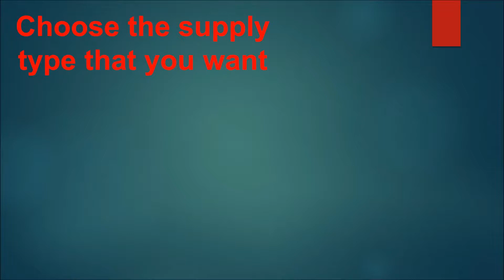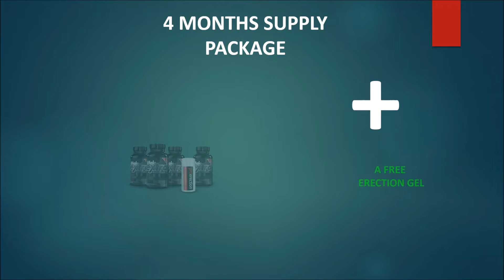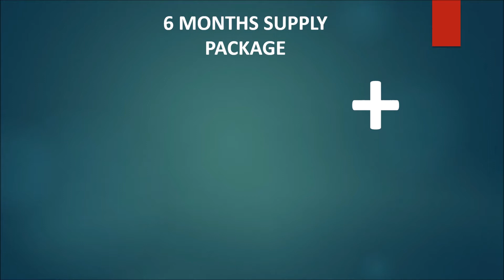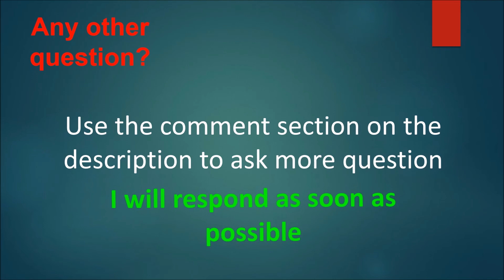MALE EXTRA! 2021 DOES MAIL EXTRA REALLY WORK? + CHEAP PENIS PILLS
If you will like to check this product, here is the

Male Enhancement Pills for Bigger, Harder
Erections and Your Best Performance Ever!
Supercharge your sex life and increase your bedroom confidence
Get bigger, harder, longer-lasting erections and more intense orgasms
Fully satisfy your partner with super stamina and all night staying power.
Satisfaction guaranteed with our 60-day money-back guarantee.
For well over nine years, Male Extra has been helping guys just like you bring their sex life back to the boil!
With over 12 million Male Enhancement Pills sold to more than 150 thousand satisfied customers, Male Extra is one of the leading, most trusted male enhancement products on the market.

Satisfying sex – for both you and your partner – relies on a good, hard, long-lasting erection. And a good, hard, long-lasting erection relies on blood flow. Male Extra Male Enhancement Pills use a powerful fusion of proven natural ingredients to help increase the size, hardness, and sustainability of your erections by increasing blood flow to your penis.

During an erection, the tissues in your penis fill with blood. The more blood these tissues hold, the bigger and harder your penis becomes. Male Extra expands the blood vessels leading to the erectile tissues in your penis, increasing the flow of blood to them when you have an erection. This increase in blood flow to your penis gives you bigger, harder, longer-lasting erections, and enables you to experience stronger, more intense orgasms.

That’s not all. Improved blood flow also means oxygen and nutrients are delivered much more quickly to your cells, delaying fatigue, and boosting your stamina during sex. With Male Extra you can give your partner what they really want with rock-hard erections and all night staying power.
MaleExtra’s unique blend of essential nutrients and powerful erection-enhancing ingredients gives you big results with just three pills a day.
Many of our satisfied customers have seen an increase in their erect penis size of between 0.8 – 2.6 inches over a 3 – 6 month period by using Male Extra every day.
With bigger, harder erections, more intense orgasms, and a huge boost to your stamina in the bedroom, there’s no other male enhancement supplement like Male Extra
Here is the link to get a discount